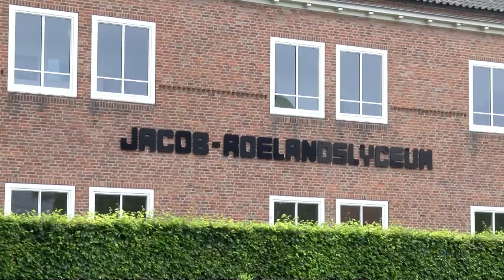Kampinatocht De Keistampers